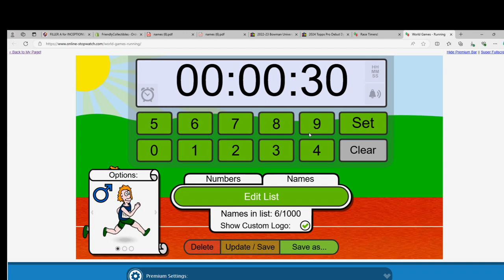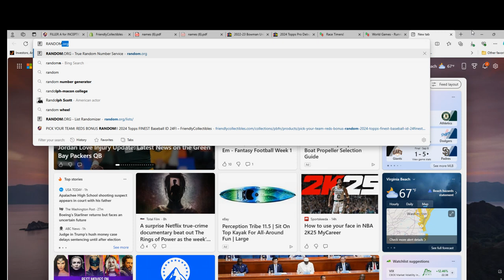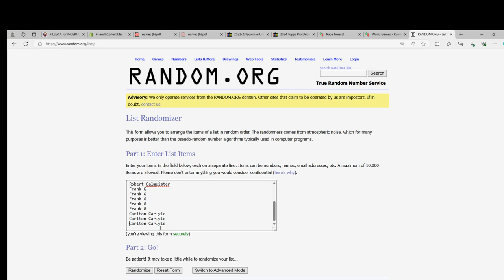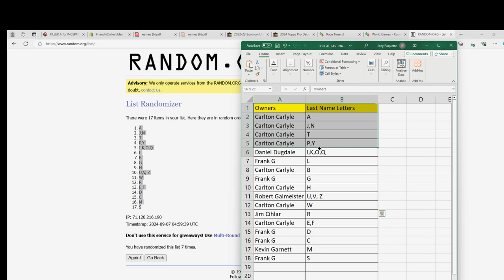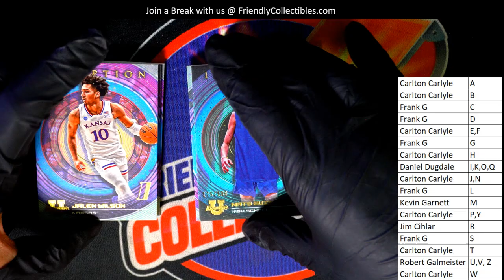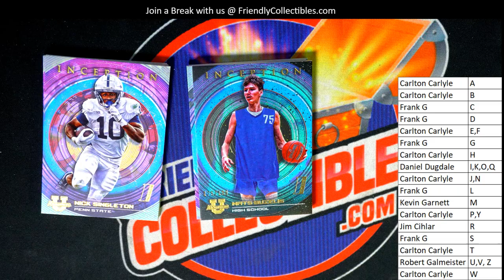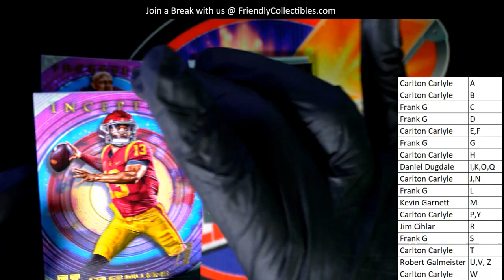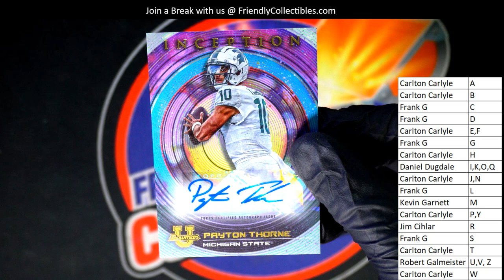2022 23 Bowman University Inception Hobby Box ID INCEPTIONU326